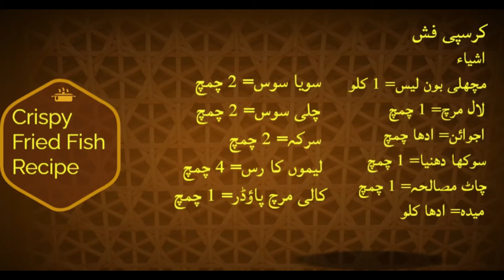Lahori Fish Fry | Crispy Fish Fry | Restaurant Style Fish Fry Recipe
Indulge in the delightful flavors of a crispy fish recipe that promises a perfect blend of crunchy goodness and succulent fish. Coated in a seasoned batter and deep-fried to golden perfection, each bite offers a satisfying crispiness that complements the tender fish inside. Elevate your dining experience with this easy-to-make and irresistible crispy fish dish.
 اشیاء
مچھلی بون لیس= 1 کلو
لال مرچ= 1 چمچ
اجوائن= ادھا چمچ
سوکھا دھنیا= 1 چمچ
چاٹ مصالحہ= 1 چمچ
میدہ= ادھا کلو
سویا سوس= 2 چمچ
چلی سوس= 2 چمچ
سرکہ= 2 چمچ
لیموں کا رس= 4 چمچ
کالی مرچ پاؤڈر= 1 چمچ